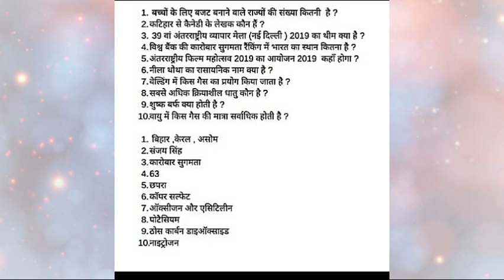IMPORTANT POINTS FOR SSC,UPSC,MPPSC AND NEET 2020 -- 02